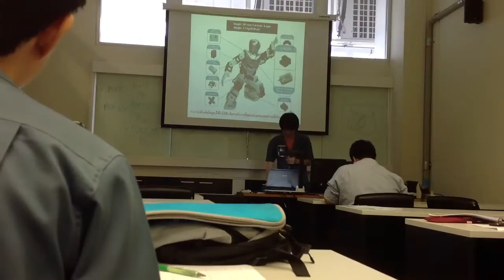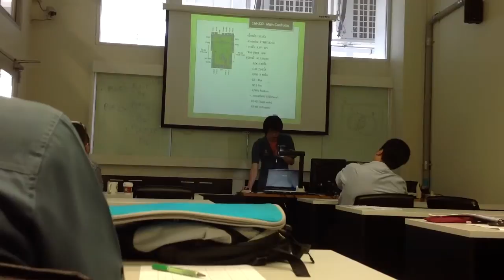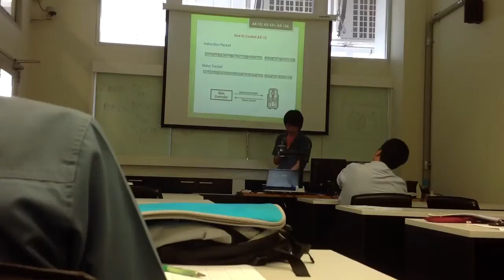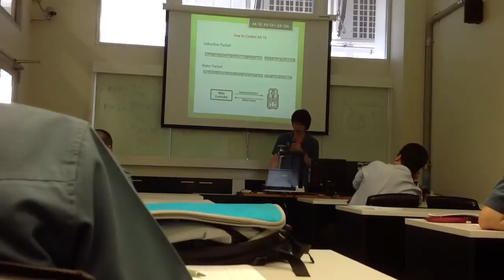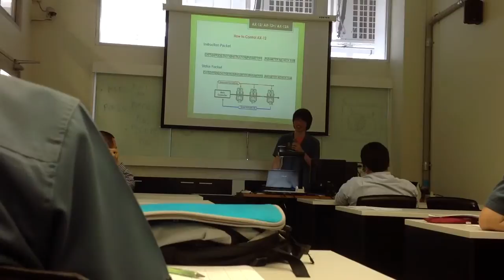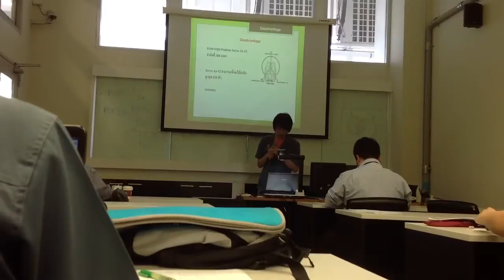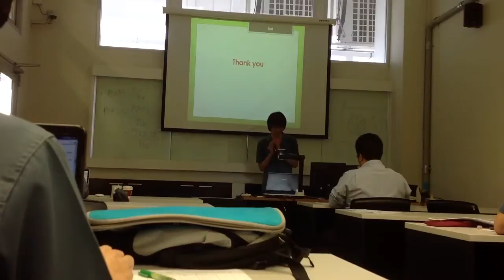Embedded Presentation - Bioloid Premium